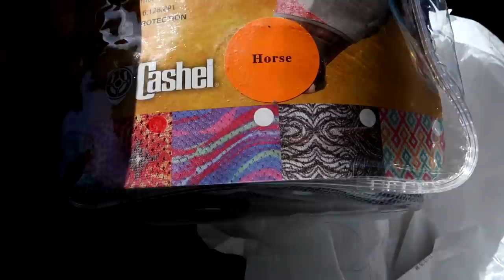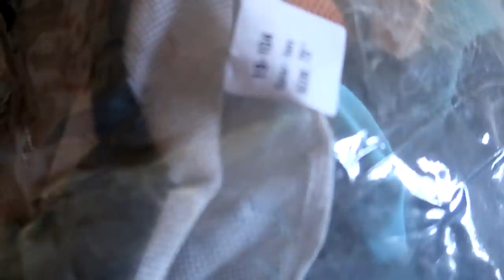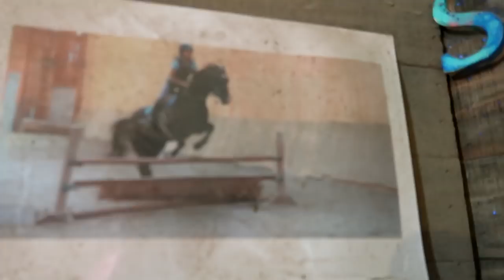Meet Our New Pony!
DaybyDayVlogs
110 North Front Street - A3,
Suite #213
Belleville, Ontario, K8P 0A6
Canada